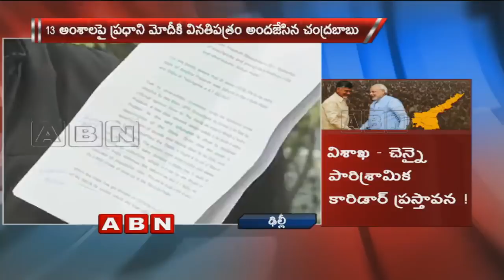CM Chandrababu Naidu Meets PM Modi Over AP Pending Issues | Latest Updates | ABN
AP CM Chandrababu Naidu met PM Narendra Modi after 1 year and is discussing on re-division of constituencies, Polavaram Project pending works, revenue deficits, bifurcation promises and also on the division as per 9th & 10 schedules. Chandrababu's main agenda of meeting PM is the completion of Polavaram Project by the end of 2018 and Special Package to Andhra Pradesh.